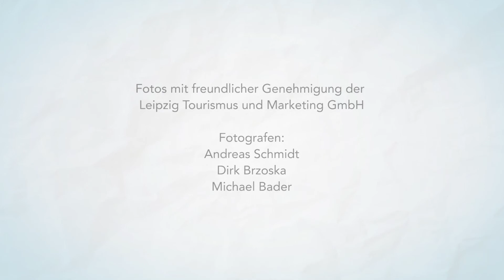Der RöKo in Leipzig | DRG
Der Röntgenkongress ist von 2016 bis 2020 in Leipzig zu Gast. Und die Stadt hat jede Menge zu bieten! Seien Sie gespannt auf die neue RöKo-Heimat, das Congress Center Leipzig und den neuen „Leipziger“ RöKo.